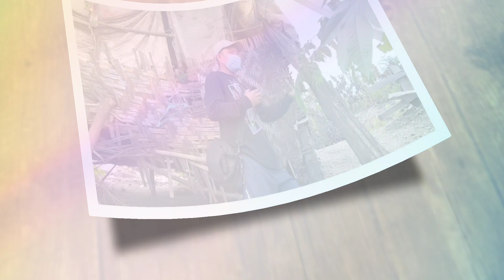WOW!!MAG-INANG BADIDAY AT CRIS MARJORIE TUMAMA SA LOTTO | CONGRATULATIONS @PugongByahero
Sa muling pagdalaw ni sir Paul kina cris marjorie.

Maraming salamat sa mga taong handang tumulong sa mga kababayang naghihirap.
archiehilario-pobrengvlogger
fil-Italianfamily